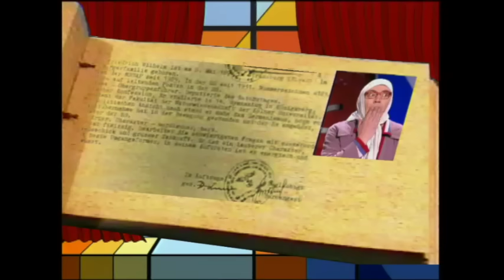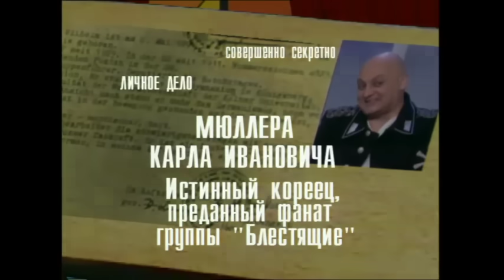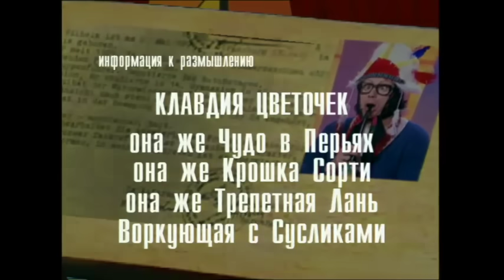«Кривое Зеркало». Итоги года – 2007 (2-я часть)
Режиссер-постановщик, владелец бренда «Кривое зеркало» – Е.Петросян.

0:00:00 - Начало
0:00:05 - Сценка «Дед Мороз «Кривого зеркала» и Снегурочка» (Л.Измайлов)
0:03:17 - Эпизод «Волк и бабушка» («Красное перышко») (А. Щеглов, муз.Ф.Фариан, А.Зацепин)
0:10:04 - Сценка «Дед Мороз и Снегурочки» (Л.Измайлов)
0:13:05 - Эпизод «Бабки и Зеркальце» («Сказка про чудо») (А.Щеглов, при участии Т.Ветровой, О.Кирюшина)
0:17:01 - Сценка «Дед Мороз и Снегурочка» (В.Полейко)
0:18:40 - Сценка «Таможня» (А. Щеглов муз. А.Симоне, С.Регал, И.Николаев)
0:37:26 - Сценка «Дед Мороз и Снегурочка – про подарки» (В.Полейко)
0:39:33 - Песня «Бульварное чтиво» (Крашенинников, муз.А. Зацепин)
0:42:40 - Сценка «Дед Мороз и Снегурочка – про родственников» (В.Крашенинников)
0:44:29 - Муз. номер «Экстрим» (В.Крашенинников)
0:47:47 - Муз. сценка – 1 «Вариации на тему «В лесу родилась елочка» (В.Крашенинников, муз: Л.Бекман, Л.Армстронг, О.Митяев, О.Фельцман)
0:58:44 - Фрагменты спектакля «Восемнадцатое мгновение весны» (А. Щеглов, муз.Г.Манчини, С.Браун, М.Таривердиев)
1:10:52 - Фельетон «Обращение Деда Мороза» (Н.Липатова, В.Полейко)
1:16:45 - Сценка «Для тех, кто только подключился» («Зайцы») (А.Щеглов, муз.В .и С.Кристовские)
1:18:15 - Эпизод «Плейшнер» («Восемнадцатое мгновение весны») (А.Щеглов, муз. Bezalel Aloni, Э.Пфлегер))
1:24:50 - Сценка «Бабки и Кощей» (А.Щеглов, муз.Ф.Фариан)
1:26:55 - Монолог «Путевые заметки» (А. Щеглов, Измайлов, Л. Натапов)
1:38:02 - Сценка «Провожаем старый год!» (А.Щеглов)
1:39:20 - Сценка «Венеция» (А.Щеглов, муз. Р.Фальво, Л.Дало)
1:53:32 - Попурри на тему «В лесу родилась елочка» (2) (М.Смирнов. муз.Л.Бекман)
1:58:37 - Финальная песня (В.Крашенинников, муз.Ф.Синатра)